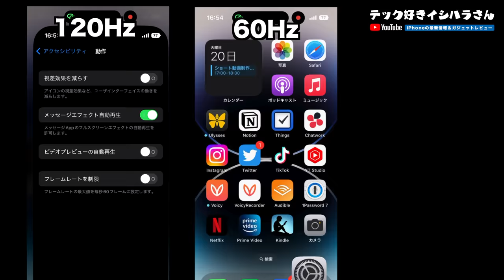【朗報】知らなきゃ損！iPhone14･14Proのバッテリーを長持ちさせる画面設定５選と1(最強モード)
■iPhone14シリーズはこちら

2022年10月25日まで！

急げ！3ヶ月199円キャンペーンページはこちら

電子書籍読み放題！マンガやビジネス書や小説や雑誌！ iPhone14などのApple最新の噂やリーク情報を発信しています！

【まとめ】iPhone14･14Proを予約・購入ページはこちら

【LINE公式】テック好きイシハラさんを友達追加！

友達追加すると得することがあります！

イシハラさんのLINE公式では以下の発信をしています！

iPhoneが大好きなら追加してね！

※注意※
イシハラさんを大好きな人限定です！お間違いのないように！

参照元